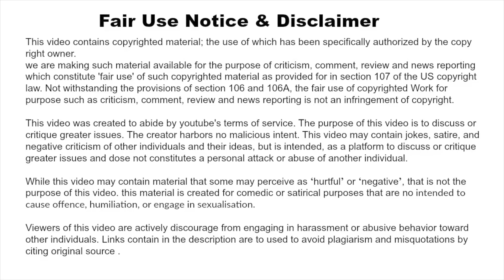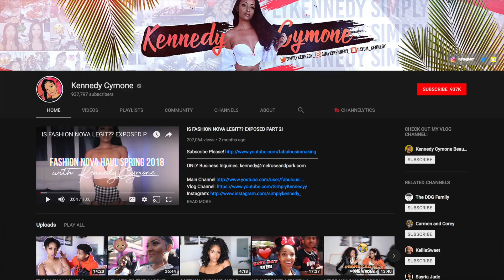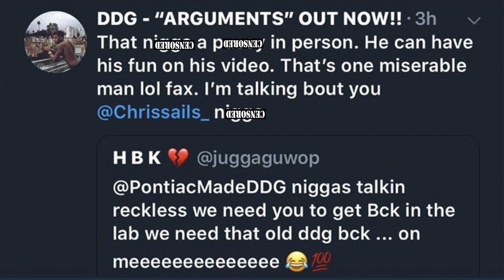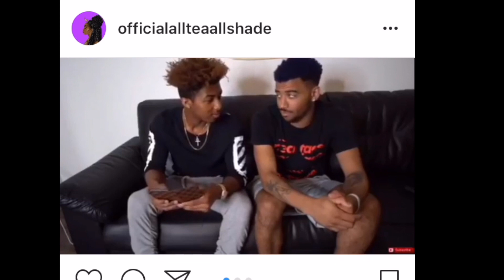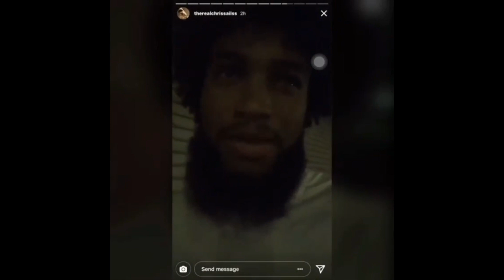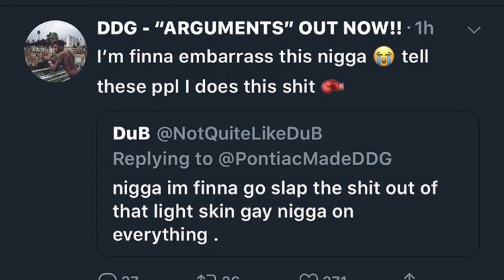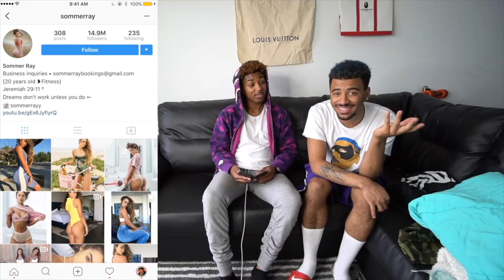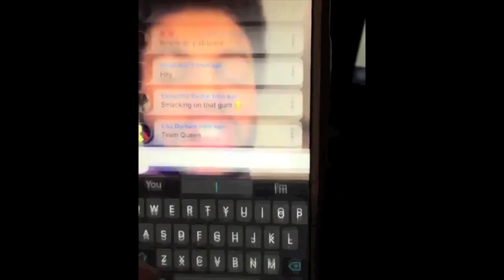Chris Sails Gets SCARED of DDG Brother?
so did Chris take it too far?

WHO IN MY INTRO?
Peter Monn
Trisha Paytas
Hannah Cloe
NESS